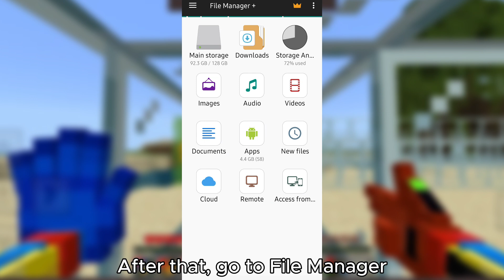How To Download POPPY PLAYTIME Add-on in Minecraft | How To Import | TheOfficial Lazey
How to download poppy playtime add-on and how to import it, step by step tutorial

Application :)

00:00 - Intro
01:41 - Tutorial
02:34 - Showcase
07:51 - Outro